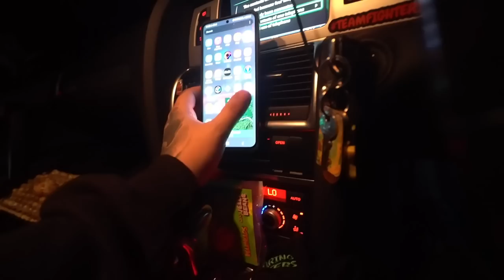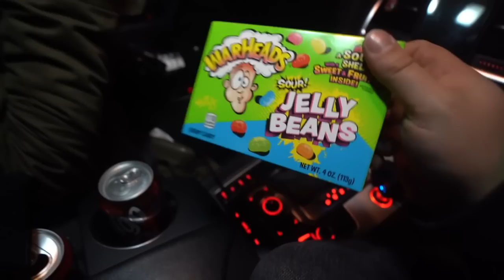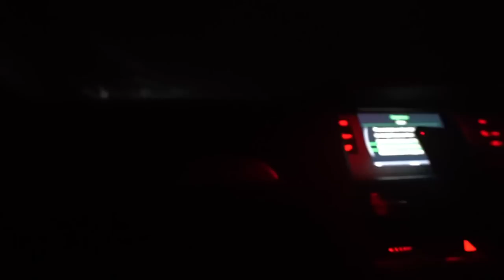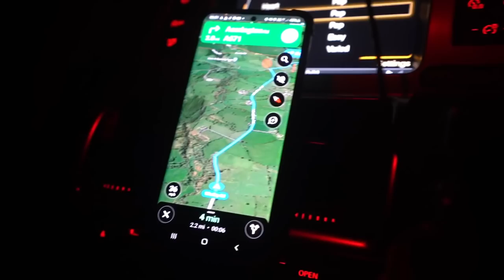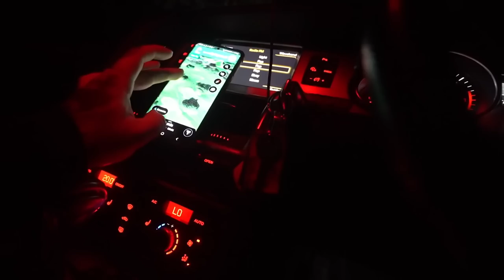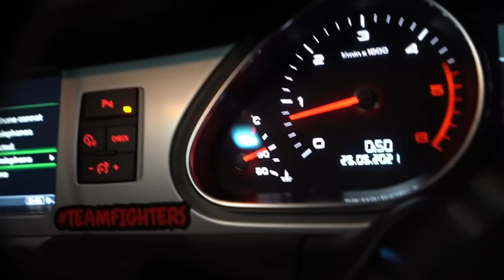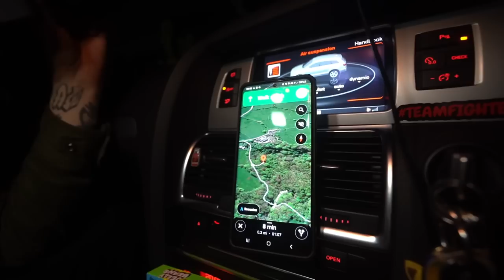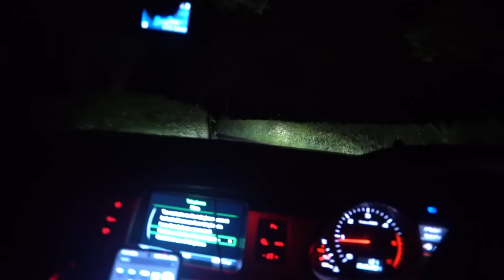SCARIEST RANDONAUTICA EXPERIENCE YET | I TOOK MY MUM AND IT ALL WENT WRONG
Randonautica is not a game and I truly at this point think its dangerous to play at night! We will be making a third episode soon but in the daylight to see what kind of results we get.

Make sure to grab some of the best merch on YouTube only

🎬Lens main🎬

📸Photo lens📸

🔋Power bank🔋

🚤Underwater drone🚤

⚠️Photography smoke⚠️

Want to send me mail, haunted object or just something cool?

⬇️SEND TO⬇️

Leyland
PR25 9FL